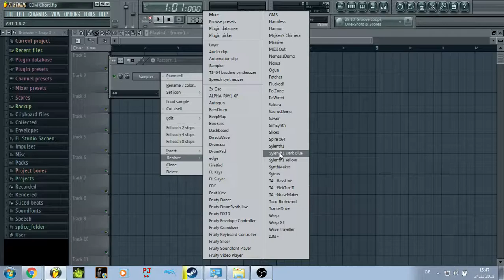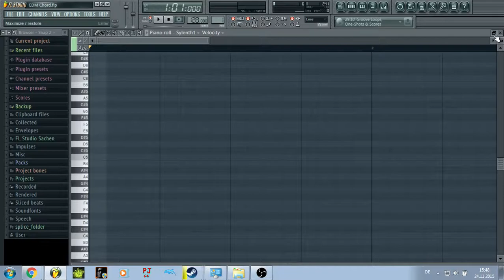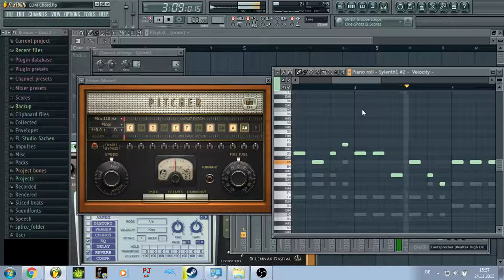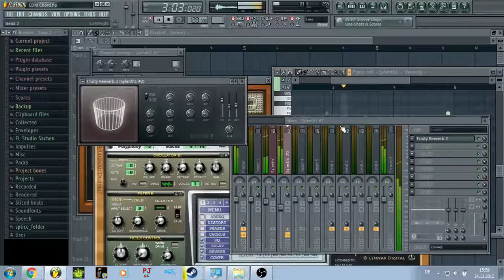[Tutorial] How to make a Simple EDM Chord in FL Studio 11